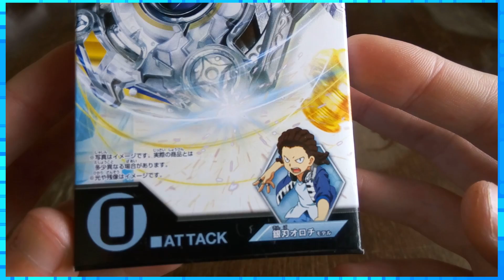Unboxing Beyblade Burst!! B-46 Obelisk Odin .T.X [PT-Br]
Assista em HD para uma melhor experiência!

OPAAAAA!!! SIM, SIM, eu sei que eu errei ali no nome do Layer, que deveria ser OBELISK ODIN e não o H2... Fazer o que, acontece. ^_^'
Foi mal, aí. :/

Mas olha que unboxing maravilhoso!!! :D
Esse Beyblade é uma das minhas preferidas até agora! :D'